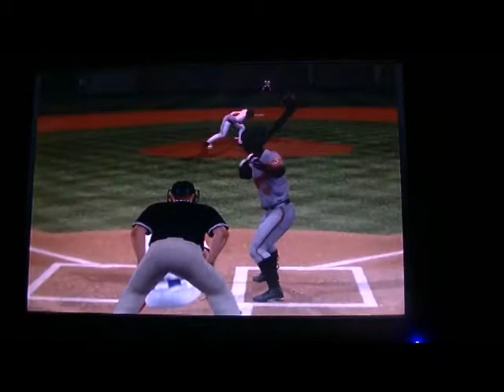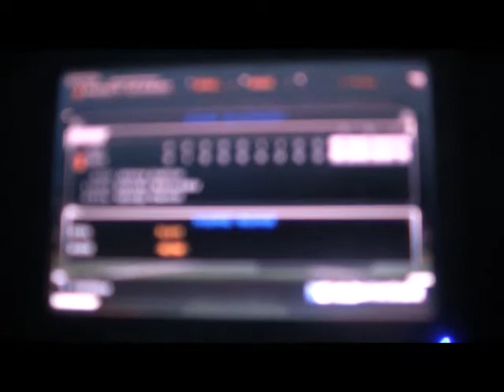MLB 09 The Show (PS2) Gameplay: Baltimore Orioles vs. Boston Red Sox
In this sports game-play, I decided to play a full 9-inning MLB game between Baltimore Orioles and my home-team Boston Red Sox. Though the roster was back in 2009, this was the only MLB game that I currently have in my collection. Hope you enjoy the game.
QOTD: Do you guys think that I should consider doing a season of it  for Fall using me playing the Red Sox against other teams including the Orioles?